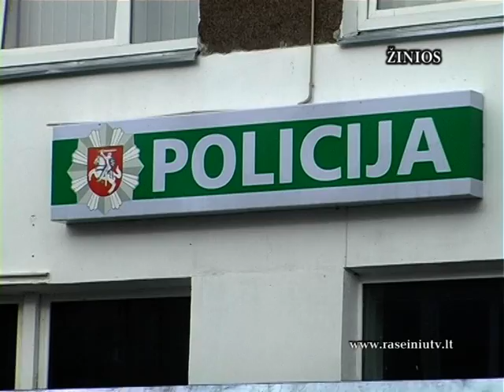Raseinių krašto žinios 2013 03 19